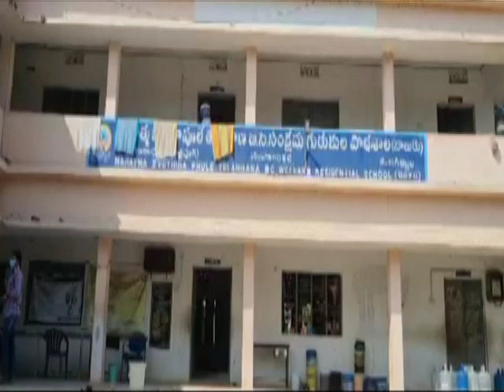4.1.22| DSC | Jagtial |అల్లీపూర్ లోని గురుకుల పాఠశాలను సందర్శించిన ఎమ్మెల్యే సంజయ్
| Durga Siti Cable | News |అల్లీపూర్ లోని గురుకుల పాఠశాలను సందర్శించిన ఎమ్మెల్యే సంజయ్